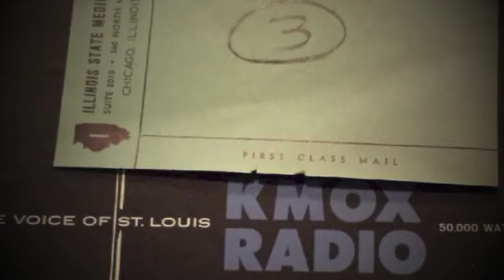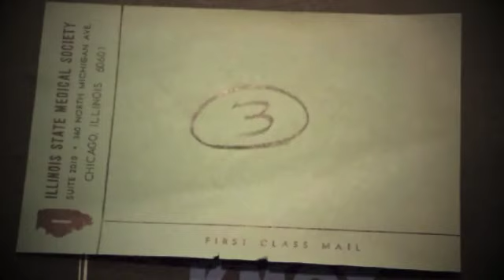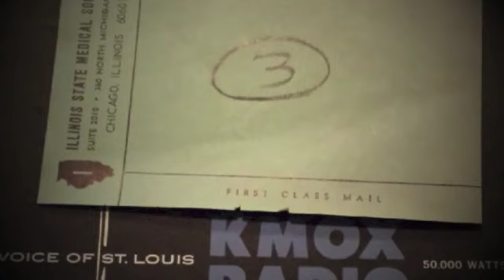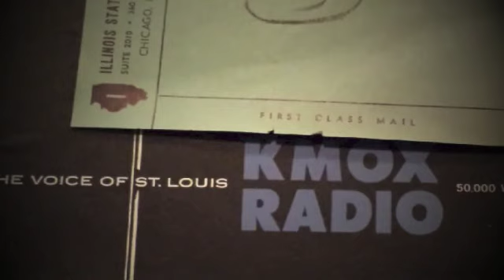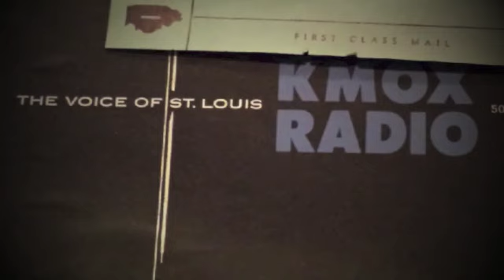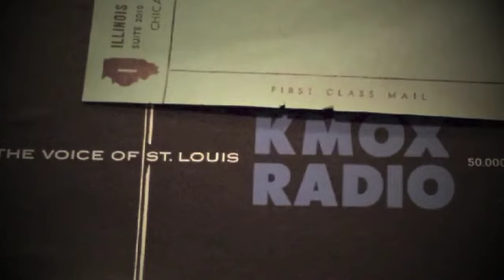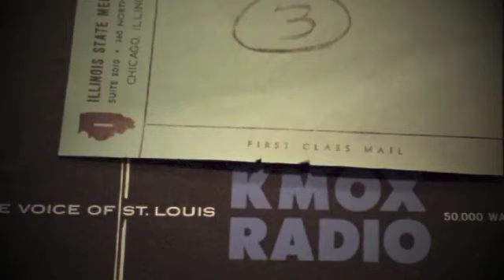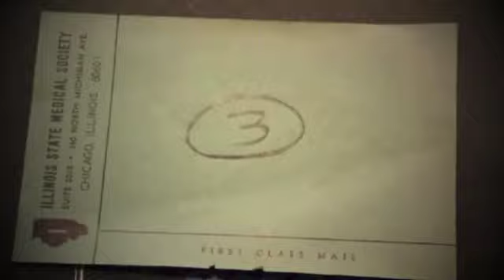1964 Medical Interview: (Stan Musial)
This open audio reel was in the possession of William E. Anderson, Chicago-land Public Relations Executive. Edited tape originally melted in the car from summer heat in 1964.

"Medical Interview" was a five minute radio show that aired in Illinois during the 1960's. It introduced guests who spoke about issues such as "Smallpox" or "Disaster Care". Recorded for the Illinois State Medical Society in Chicago, Illinois.

Episode #? - Recorded 1964 in St. Louis, MO. - Set to Air: 1964 in IL. - Hosted by Bill Anderson of the Illinois State Medical Society - Guest is Baseball Player Stan Musial - (Episode Unedited)